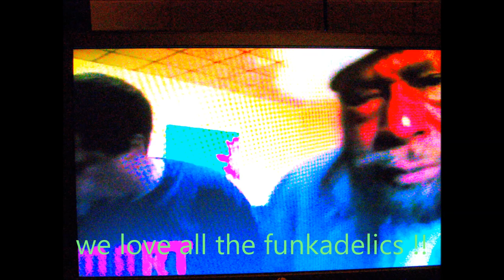dirtyMikeCole Yankmy Doodletoo-Trey Lewd,George Clinton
Trey Lewd and George Clinton hittin Yank my Doodle- w mikeC adding bass synth,2 guitars,and an old fruityloop track. thanks to the first family of funk!!